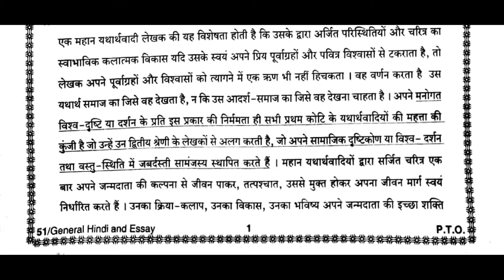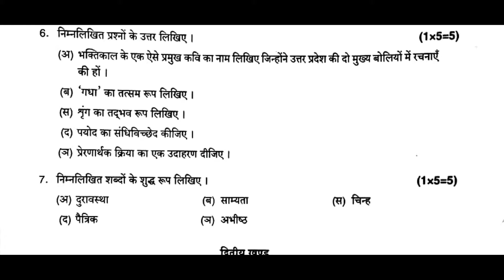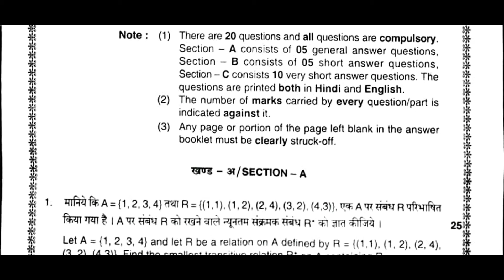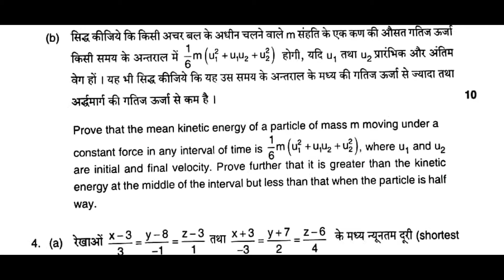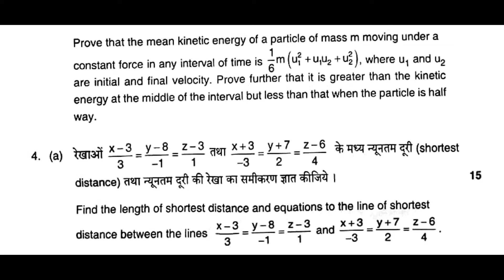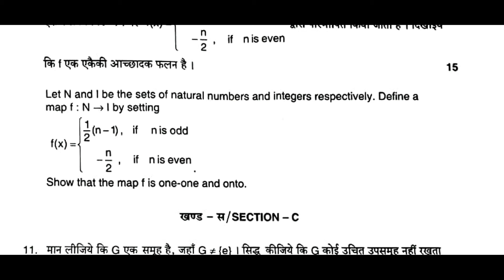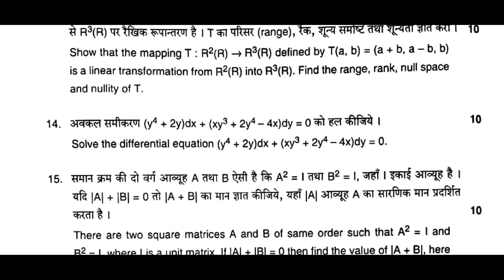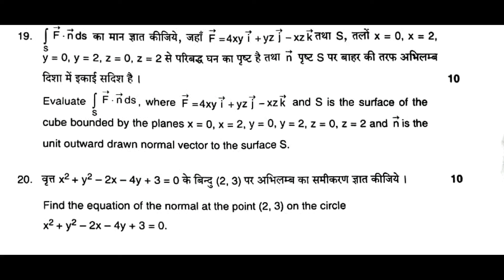giclecturer2021 gicmains mathematics hindi uppscgicmains uppcsgicmains paper questions civilservice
PBCET CHEMISTRY
ChemistrysolutionsJEE MAINS 2020 JANUARY.
JEE 2020FULLMOCKTEST
UPSEE 2020
J& KCET
OM SAI RAM.